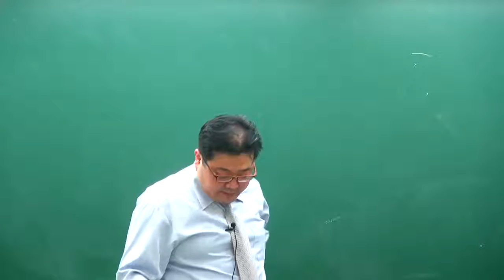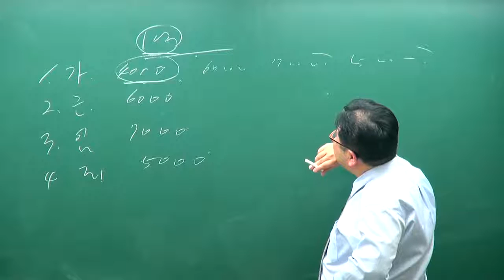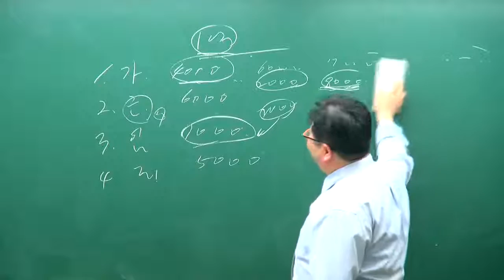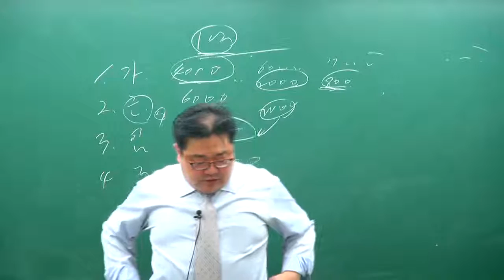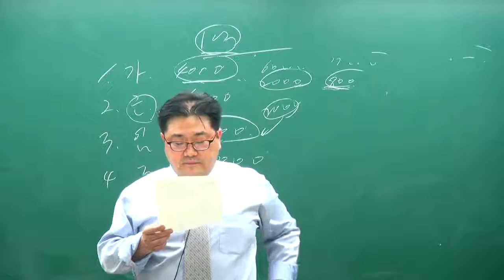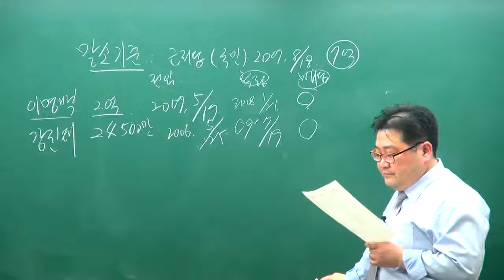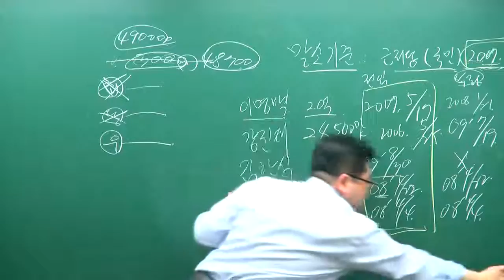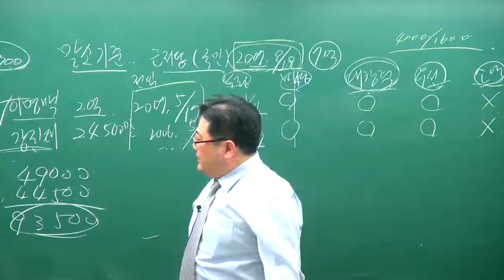[교육닷컴] 부동산경매 강의 무료사이트 32강 공동주택 권리분석